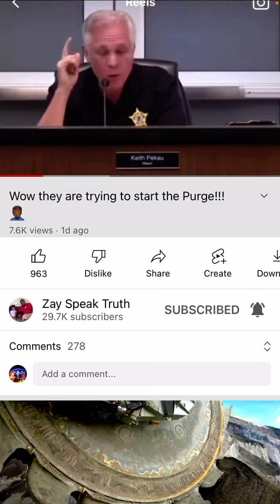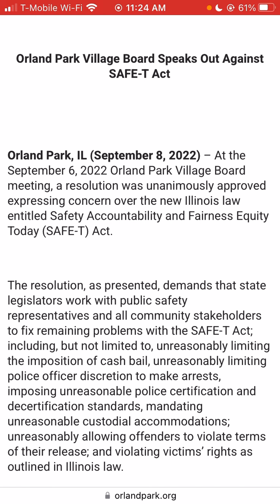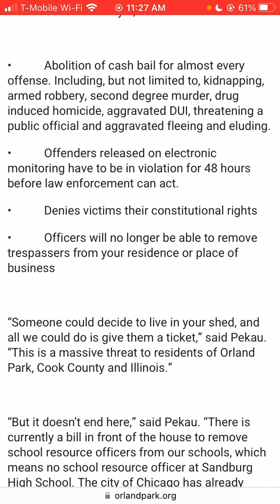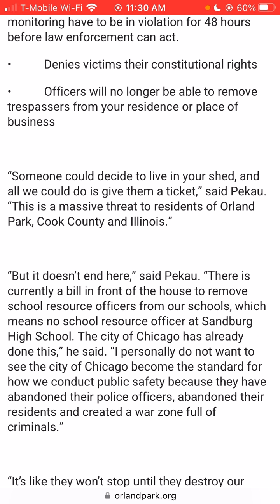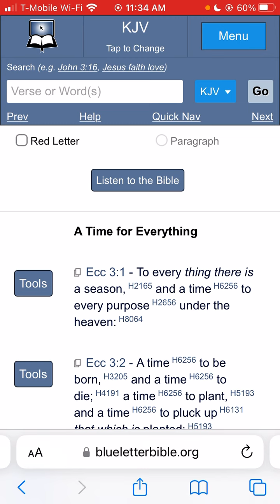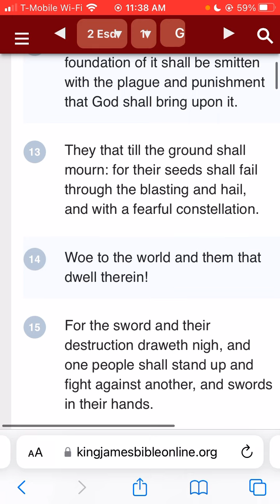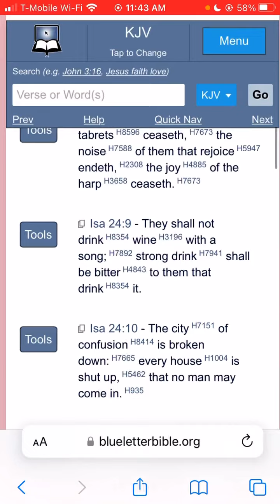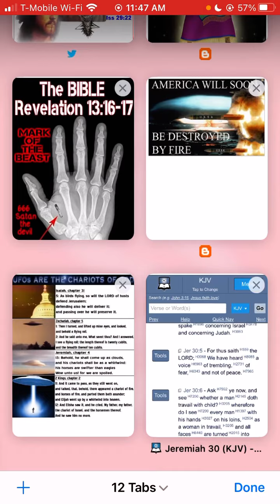January 1st 2023 A Purge Is Coming to Illinois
1. Judah- Negroes
2. Benjamin- West Indians
3. Levi- Hatians
4. Simeon- Dominicans
5. Zebulon- Guatemala to Panama
6. Ephraim- Puerto Ricans
7. Manasseh- Cubans
8. Gad- Native American Indians
9. Reuben- Simenole Indian
10. Napthali- Argentina to Chile
11. Asher- Columbia to Uruguay
12. Issachar- Mexicans

1.ISRAEL= YASHARAHLA= 12 TRIBES

2.WHITE MAN= AHDAWAM= EDOM
3.INDIA= IYALAM= ELAM
4.ASSYRIA= AHSHAWAR= ASSHUR
5.SYRIA= AHRAM= ARAM
6.ARABS= YASHAMIAHLA= ISHMAEL
7.CHINESE= MAWAAHBA= MOAB
8.JAPANESE= IMAWAN=- AMMON
9.ETHOPIANS= KAWASH= CUSH
10.EGYPTIANS= MATAZARYAM= MIZRAIM
11.NORTH AFRICA= PAWAT= PHUT
12.SOUTH AFRICANS= KANAIN= CANAAN
13.TURKEY= GAMAR= GOMER
14.RUSSIAN= MAGAWAG=MAGOG
15.GREEK= YAWAN= JAVAN
16.GERMAN= ASHKANAZ= ASHKENAZ
17.SPANISH= THARASHYASH= TARSHISH
18.CYPRUS= KATHAYAM= KITTIM

Elder yasharwamba

Elder manatazachba